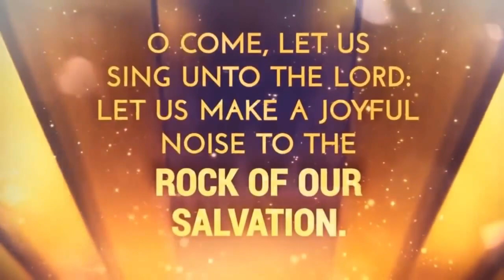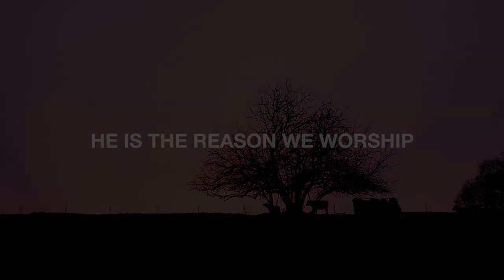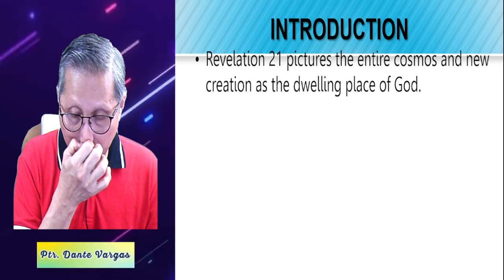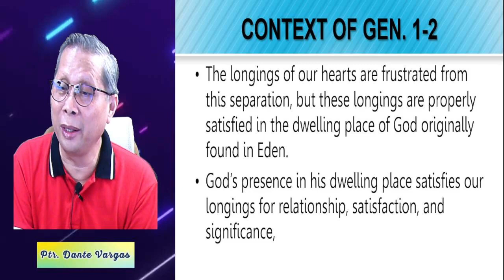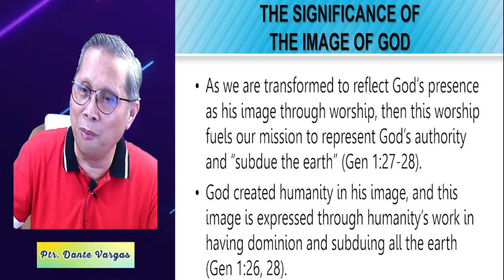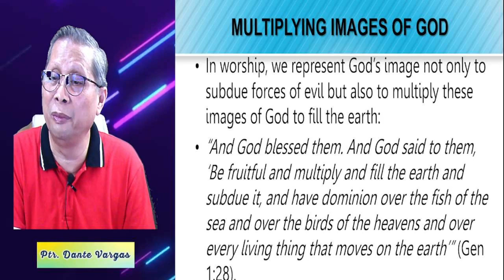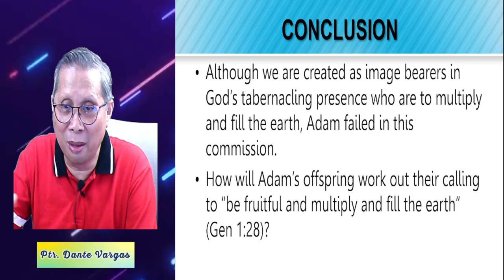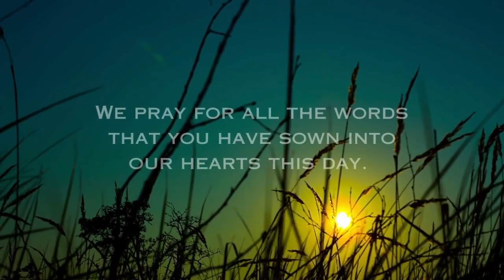theology of the temple 2